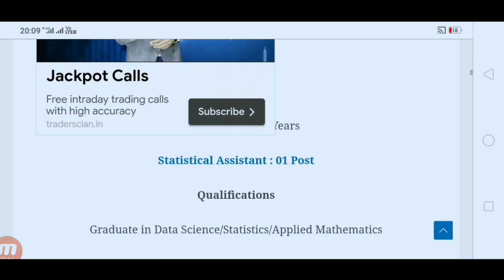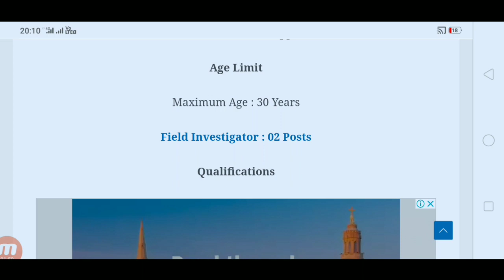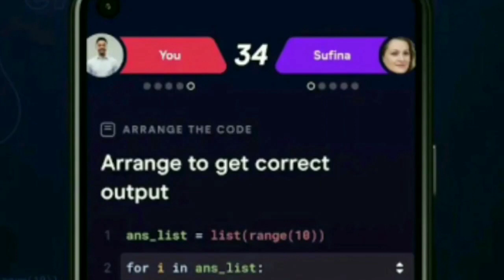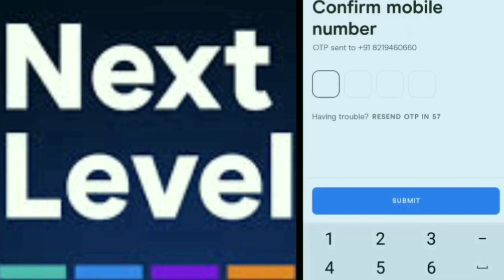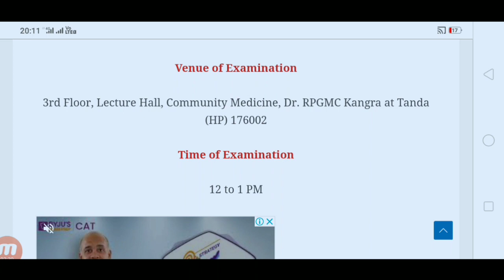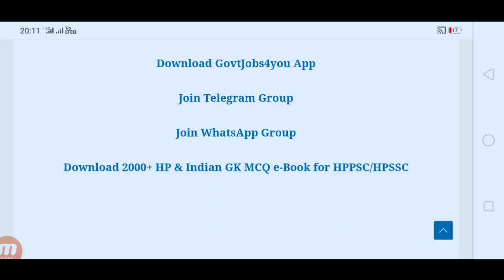Govt Medical College Kangra Recruitment 2023 || Statistical Assistant Recruitment 2023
Use Refer Code :- ROH1198

1. HRTC CONDUCTOR Mock Test Series

2. HPSSC JOA IT Mock Test Series

3. HPU Shimla JOA IT Mock Test Series

4. HPSCB Assistant Manager Mock Test Series

govt jobs for you
aims
dsssb pharmacist vacancy 2023
hp jobs
hp new recruitment 2023
hp new vacancy 2023
hp pharmacist vacancy 2023
hp upcoming vacancy 2023
upcoming pharmacist vacancy 20...
aiims bilaspur himachal pradesh r...
aims bilaspur recruitment
aoc recruitment 2023
army ordnance corps recruitment...
becil recruitment 2023
bihar pharmacist vacancy 2023
hpssc
aiims bilaspur recruitment 2023
pharmacist vacancy 2023
recruitment 2023
aiims bilaspur
govtjobs4you
hp job recruitment 2023
aiims bilaspur vacancy
recruitment
aiims rishikesh recruitment 2023
hp vacancy 2023
stenographer vacancy 2023
aiims bilaspur recruitment
new pharmacist vacancy 2023
pharmacist vacancy
becil recruitment 2023 apply online
bilaspur aiims vacancy
aiims
aiims bilaspur hp recruitment
aiims pharmacist vacancy 2023
bbmb recruitment 2023
aiims bilaspur recruitment 2022
icmr gorakhpur recruitment
je new vacancy 2023
jipmer recruitment 2023
joa it
jobs 2023
pharmacist
sepoy pharma recruitment 2023
steno vacancy
Hpssc Shimla Recruitment 2023
HP Govt Jobs 2023
hpsssc hamirpur recruitment 2023
GovtJobs4you

Hamirpur staff selection commission recruitment 2023
hp govt jobs in HP govt
Govt Jobs 2023 Related Keywords:-hp govt jobs 2023,
GovtJobs4you,
HPPSC Shimla Recruitment 2023,
HPPSC Shimla New Notification 2023,
HPPSC Shimla Upcoming recruitment 2023,

miscommunication and data misalignment. Please confirm the official website for updated information.  GovtJobs4you not an official YouTube of the Government.